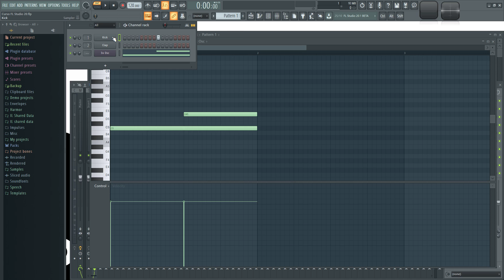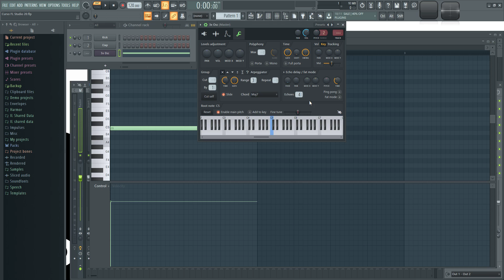🍑 FL Studio 20 - #33: Miscellaneous Functions [CURSO COMPLETO] - Tutorial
Aqui muestro como usar los miscellaneous functions del sampler.